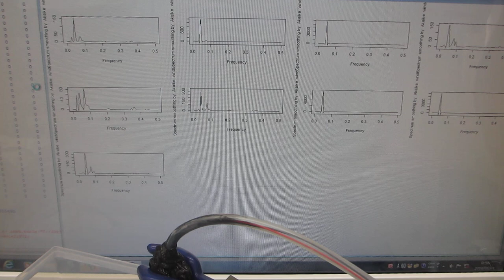音圧測定・解析に基づいた、超音波のコントロール実験（超音波システム研究所）